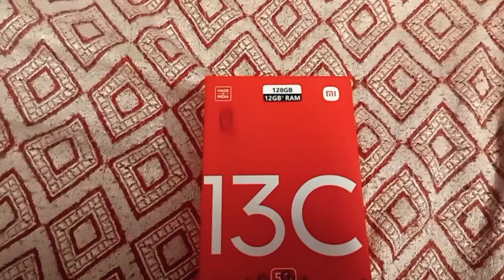New mobile 13 C 5g Gift🎂🎂